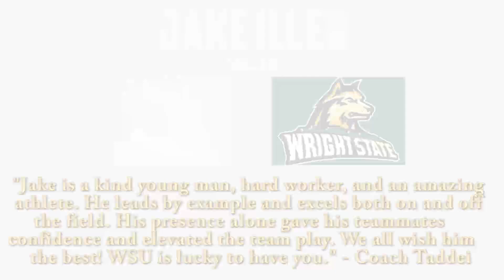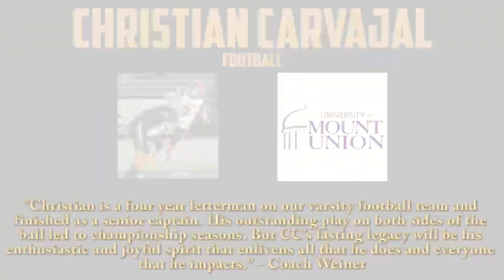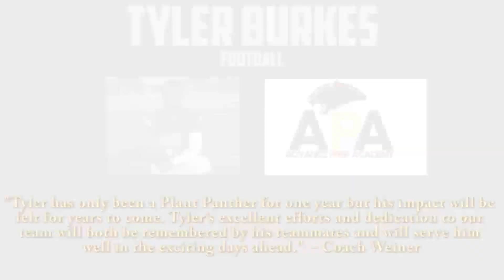Plant High Winter Sports Signees 2020